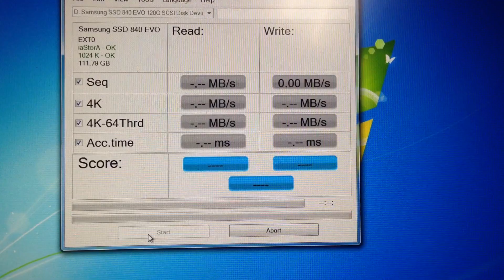AS SSD Benchmark, Samsung 840 EVO (MZ-7TE120BW) 120GB, SATA III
Drive Tested: Samsung 840 EVO 120GB, MZ-7TE120BW
Standard AS SSD Benchmark. SATA III
Machine Tested On: Dell Latitude E7440

Sequential Read Speed: Up to 540 MB/s
Sequential Write Speed: Up to 410 MB/s (120GB)
Random Read Speed: Up to 94,000 IOPS (120GB)
Random Write Speed: Up to 35,000 IOPS (120GB)
Controller: Samsung 3-core MEX Controller